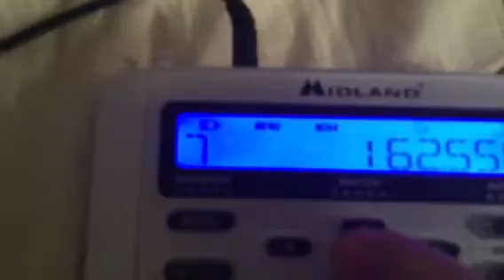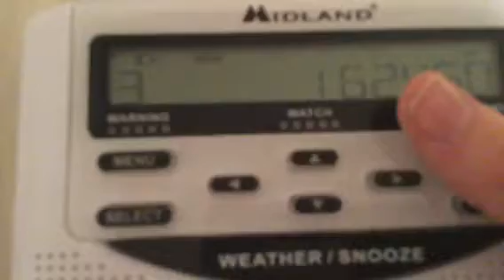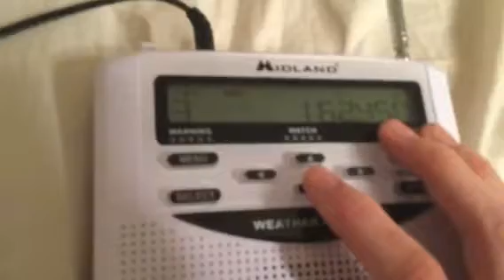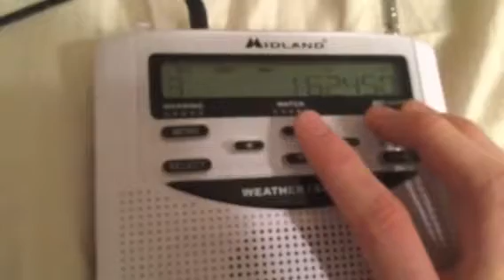**CONFIRMED ESKIP** WNG629 Spencer TN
This is what I call Sporadic right here! Dense ionization, and even winter temperatures! I almost get nothing during the winter Mostly. This is my 3rd Eskip, and what I can say, this is how Weather takes me places.